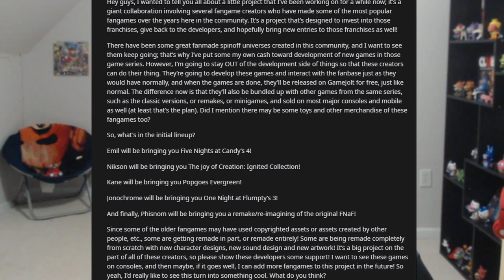SCOTT IS WORKING WITH THESE FNAF FANGAME DEVELOPERS NOW!!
Scott Cawthon has officially announced the FIVE NIGHTS AT FREDDY'S FAZBEAR FANVERSE INITIATIVE!!